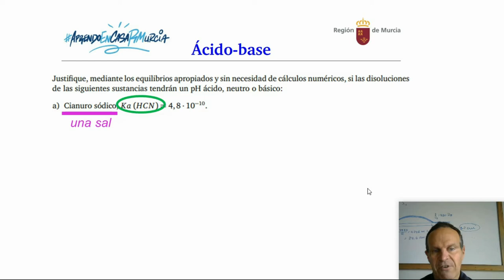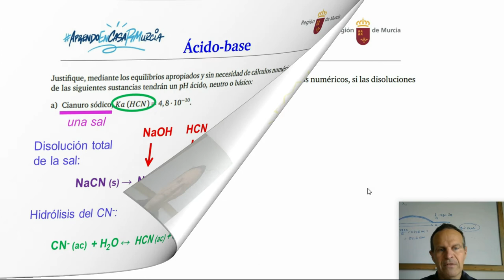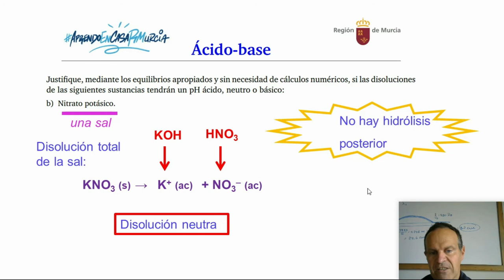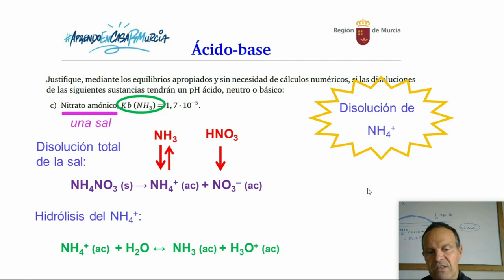ÁCIDO-BASE.PROBLEMA 7. HIDRÓLISIS DE SALES. CARÁCTER ÁCIDO, BÁSICO O NEUTRO DE DISOLUCIONES DE SALES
Hidrólisis de sales. Carácter ácido, básico o neutro de disoluciones de sales.